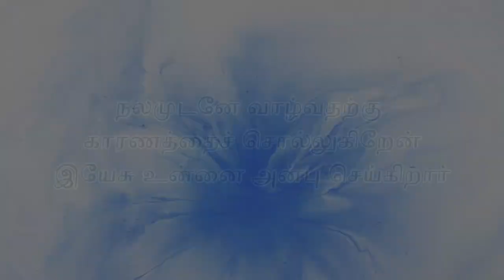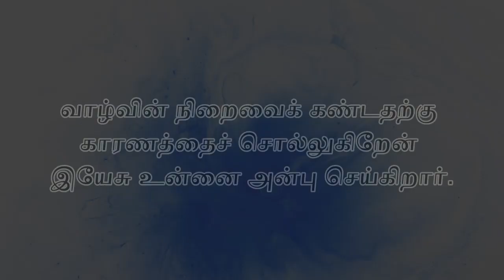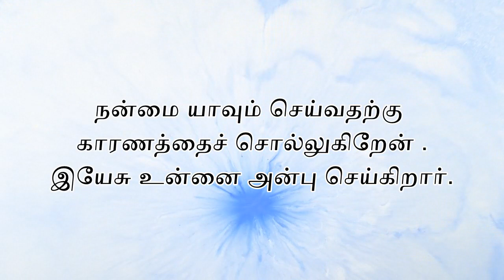நல்லதொரு செய்தியினை நான் உனக்குச் சொல்லுகிறேன் [ Nalladhoru Seidhiyinai ]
நல்லதொரு செய்தியினை
நான் உனக்குச் சொல்லுகிறேன்
இயேசு உன்னை அன்பு செய்கிறார்
நலமுடனே வாழ்வதற்கு
காரணத்தைச் சொல்லுகிறேன்

நம்பிக்கையில் வாழ்வதற்கு
காரணத்தைச் சொல்லுகிறேன்
வாழ்வை மாற்றிக் கொண்டதற்கு
காரணத்தைச் சொல்லுகிறேன்

வாழ்வின் நிறைவைக் கண்டதற்கு
காரணத்தைச் சொல்லுகிறேன்
நன்மை யாவும் செய்வதற்கு
காரணத்தைச் சொல்லுகிறேன் .